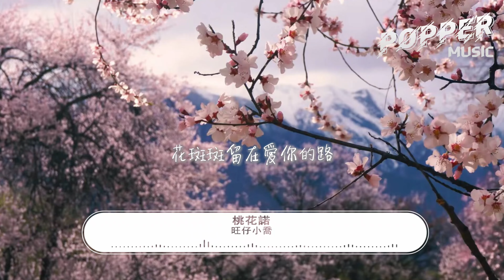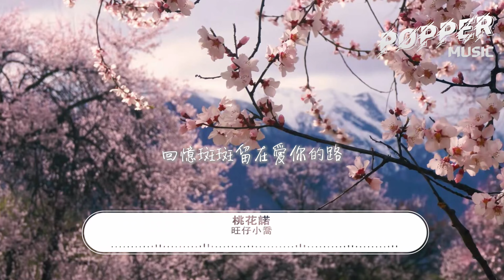旺仔小喬 - 桃花諾（原唱：G.E.M. 鄧紫棋）『一寸土一年木一花一樹一貪圖，情是種愛偏開在迷途。』【動態歌詞MV】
❖歌詞在下面❖

詞：張贏
曲：羅錕
原唱：G.E.M. 鄧紫棋
製作人：楊佳益、旺仔小喬
編曲：譚侃侃
吉他：譚侃侃
混音師：劉三斤31Studio
母帶：劉三斤31Studio
和聲：落灀31Studio
錄音師：劉帥
監製：旺仔小喬、楊佳益、蘇琦惠
統籌：燕子GEM@騰訊音樂人
推廣：蘇琦惠/趙越
出品人：凌聯興、楊佳益
聯合出品：騰訊音樂人&突破音樂
(本作品經過原詞曲作者版權方授權)
初見若繾綣誓言風吹雲舒捲
歲月間問今夕又何年
心有犀但願執念輪迴過經年
彈指間繁花開落多少遍
這一世牽絆糾結觸動了心弦
下一世不知可否再見
留一片桃花紀念了卻浮生緣
眉目間還有我的思念
一寸土一年木一花一樹一貪圖
情是種愛偏開在迷途
忘前路忘舊物忘心忘你忘最初
花斑斑留在愛你的路
虔誠夙願來世路
一念桃花因果渡
那一念幾闕時光在重複
聽雨書望天湖人間寥寥情難訴
回憶斑斑留在愛你的路
未經許可,不得翻唱或使用